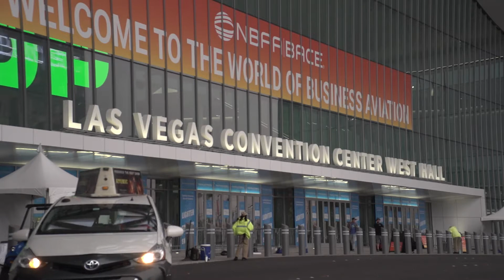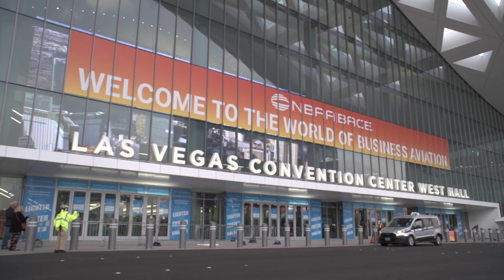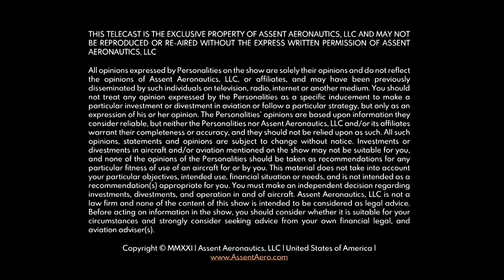ARGUS with Mike McCready and Ed Wandell at NBAA-BACE 2021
Straight and Level Host, Hulsey Smith, and Cohost, Danny Brigham, sit down with Mike McCready, VP of Argus International, and Ed Wandell, VP of Business Aviation for Argus International, to highlight their industry leading audit, safety, and aviation analysis programs.